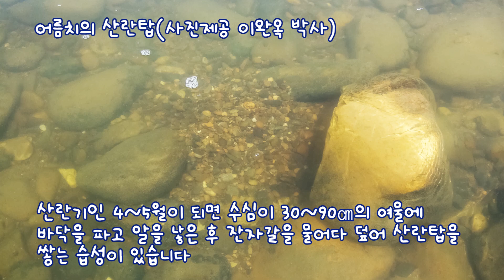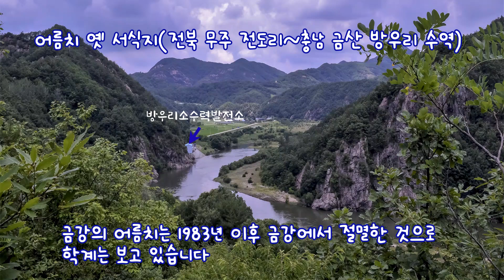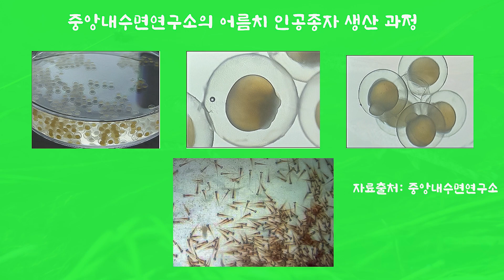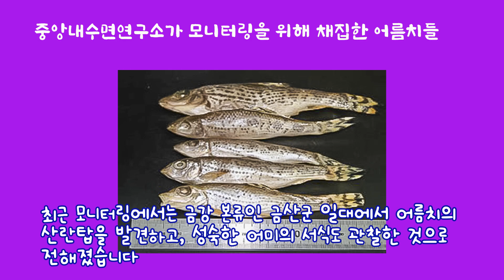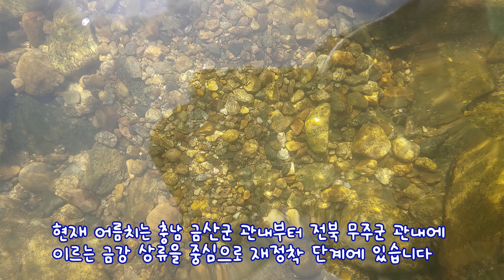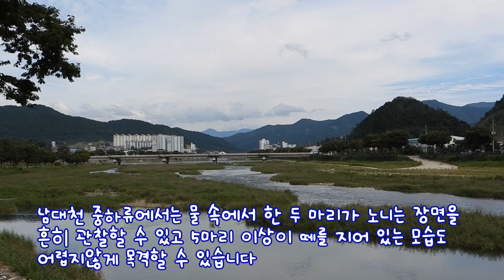돌아온 금강 상류의 어름치(천연기념물)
금강에서 사라졌던 한국 고유어종 어름치가 돌아왔습니다.

국립수산과학원 중앙내수면연구소를 중심으로 22년 동안 어름치 복원사업을 추진해온 결과입니다.

어름치는 종 자체는 천연기념물 259호, 어름치의 옛 서식지인 금강 상류는 천연기념물 238호입니다.

천연기념물로 2중 지정해 보호해 왔지만 1983년 이후 금강에서는 절멸된 것으로 학계는 추정해 왔습니다.

이후 중앙내수면연구소가 1999년 처음으로 어름치 치어를 예비 방류한 것을 시작으로 2000년대 초반부터 지금까지 22년 동안 어름치 복원사업을 펼쳐오고 있습니다.

환경부, 국립수산과학원, 문화재청, 순천향대학교, (사)한국민물고기보존협회 등 여러 기관·단체가 협력하고 일부 기업체에서도 동참하고 있습니다.

그 결과 복원사업의 성공이 거의 눈앞에 다가옴으로써 금강 상류는 '국내 멸종위기어종 복원사업의 메카'로 평가받을 전망입니다.

현재의 복원 상황과 함께 그간의 복원 과정, 복원사업에 매진해온 주역들을 소개합니다.